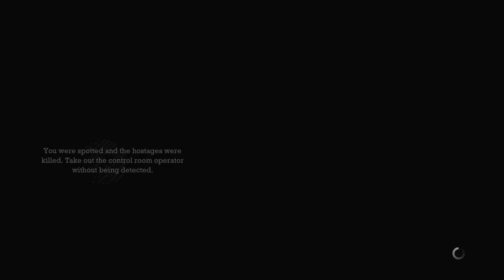Batman: Return to Arkham - Arkham Asylum_20240304185642